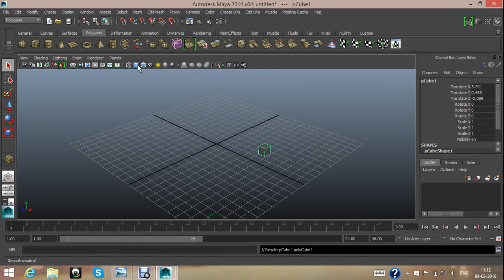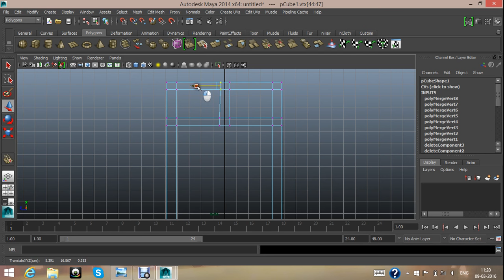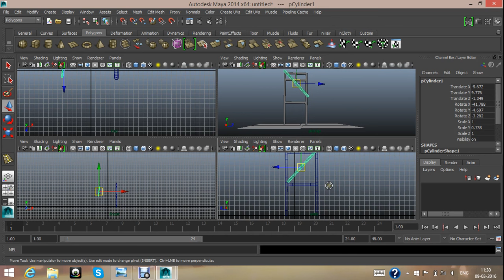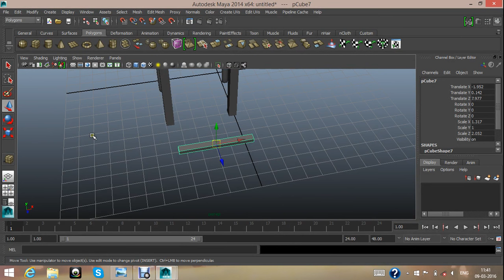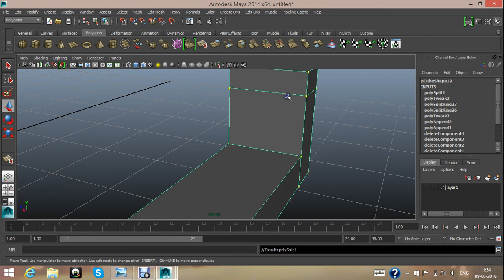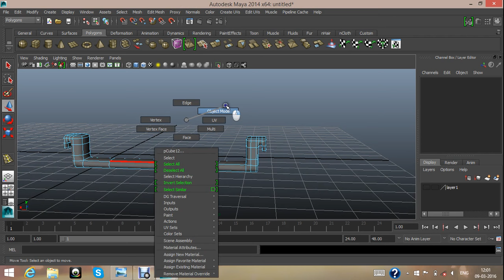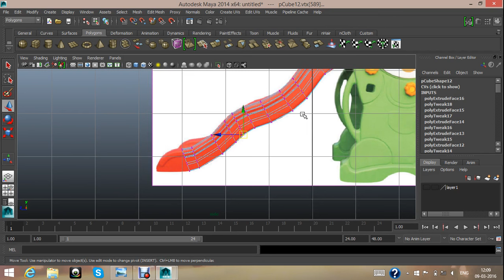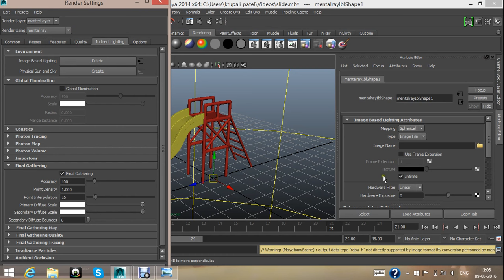Autodesk Maya 2014 Tutorial Slide Modeling,Texturing